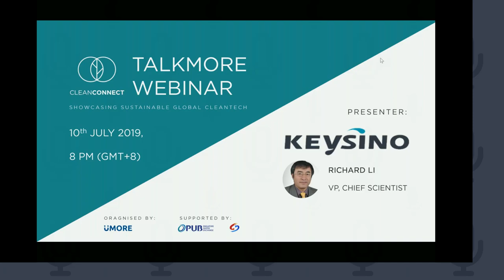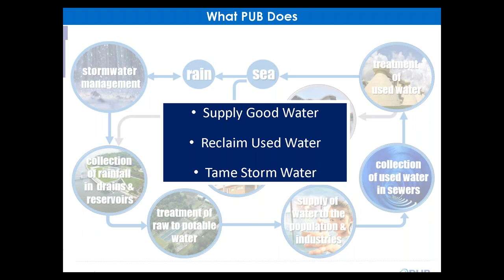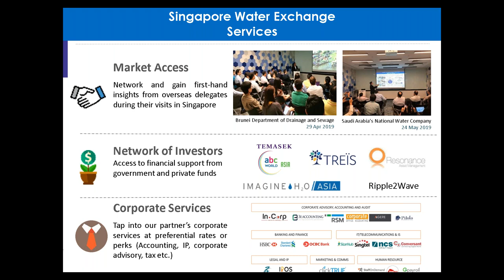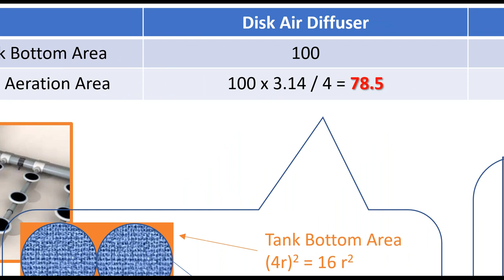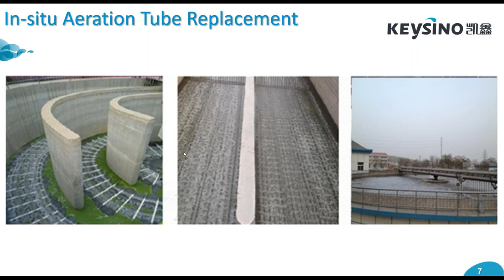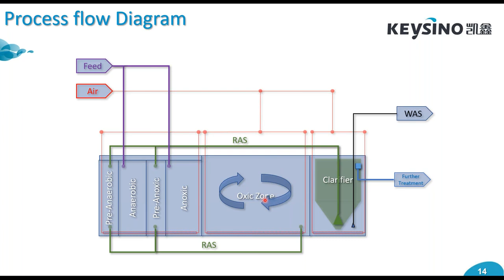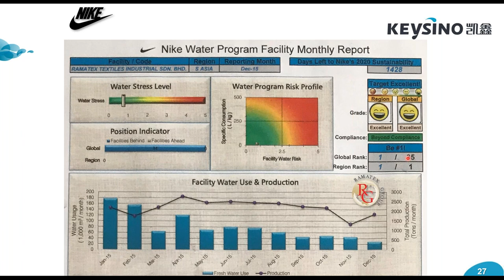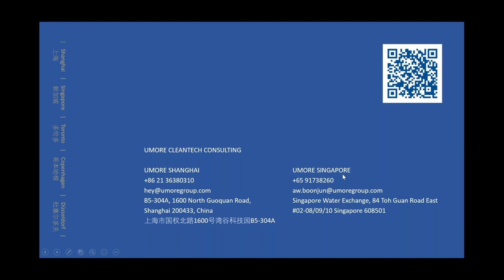Keysino Talkmore Webinar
This webinar is supported by Singapore PUB and China Innovation Challenge.

Speaker: PUB Singapore &  Keysino Separation Technology

Keysino provides integrated process solution and service for printing & dyeing industrial fluid treatment. The main technology applied by Keysino is E-CAST(enhanced cyclic activated sludge technology).